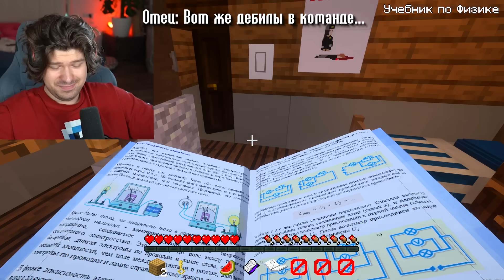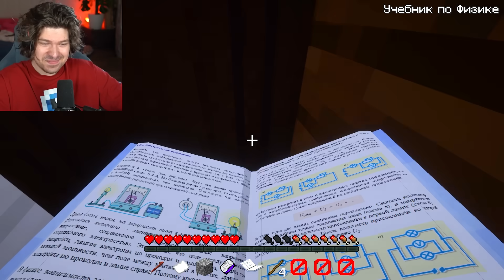😱СЕКРЕТНЫЙ ПОБЕГ С РЫБАКОМ ОТ ЗЛЫХ РОДИТЕЛЕЙ в SCHOOLBOY RUNAWAY в Майнкрафт..